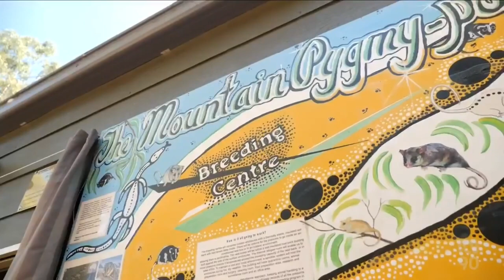Retrospective: Wildlife - Alpine Pygmy Possums Plight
Retrospective: Alpine Pygmy Possums Plight.

(Source: ABC Australia, NSW - 09 Oct 2022)